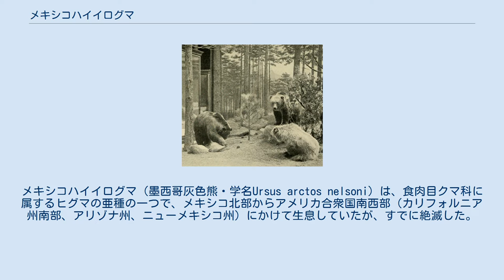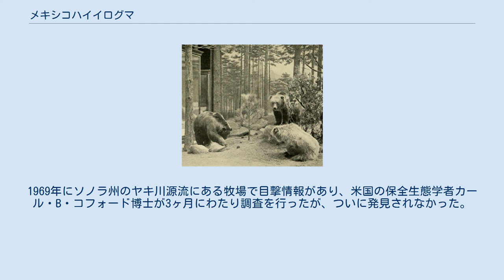メキシコハイイログマ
メキシコハイイログマ（墨西哥灰色熊・学名Ursus arctos nelsoni）は、食肉目クマ科に属するヒグマの亜種の一つで、メキシコ北部からアメリカ合衆国南西部（カリフォルニア州南部、アリゾナ州、ニューメキシコ州）にかけて生息していたが、すでに絶滅した。
 北隣に分布したカリフォルニアハイイログマよりもさらに小型で、体重は200kgを超え最大で318kg、最も小型のハイイログマであった（ベルクマンの法則の一例である）。
 主に植物、果実や昆虫類を食べていたが、ときおり小型の哺乳類を捕食したり、死骸を漁ることもあった。
3年に一度、1頭から3頭の子グマを出産した。
銀色がかった毛色から、スペイン語で"el oso plateado"（「銀色の熊」）と呼ばれていた。
 メキシコハイイログマと初めて接触したヨーロッパ人は、16世紀にシボラの七都市を求めてフランシスコ・バスケス・デ・コロナドと共に遠征したコンキスタドールである。
生息地にヨーロッパからの移住者が入植するにつれ、メキシコハイイログマは家畜を襲う害獣と見なされ、狩猟の対象となり数を減らしていった。
1930年代にはすでに稀になり、チワワ州のチワワ市の北80kmにあるセロ・カンパノ山、サンタ・クララ山、シエラ・デル・ニド山に少数残るのみとなった。
1960年には30頭程度が生存するだけになり、保護の対象となったにもかかわらず狩猟は続き、1964年に射殺された2頭の子グマを連れたメスが撃たれたのがメキシコハイイログマの最後の記録となった。
1969年にソノラ州のヤキ川源流にある牧場で目撃情報があり、米国の保全生態学者カール・B・コフォード博士が3ヶ月にわたり調査を行ったが、ついに発見されなかった。